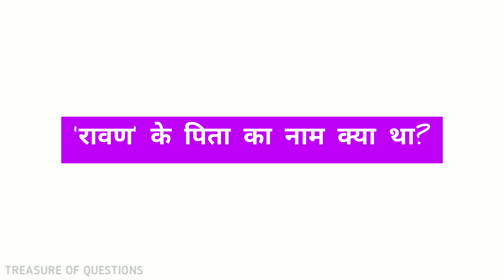हनुमान के पिता का नाम क्या था | hanuman ke pita ka naam kya tha